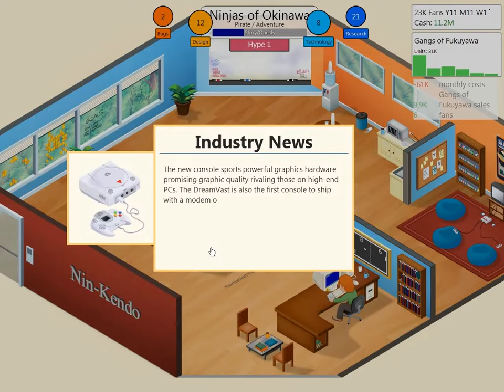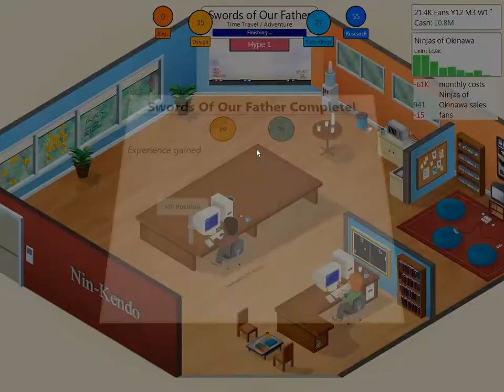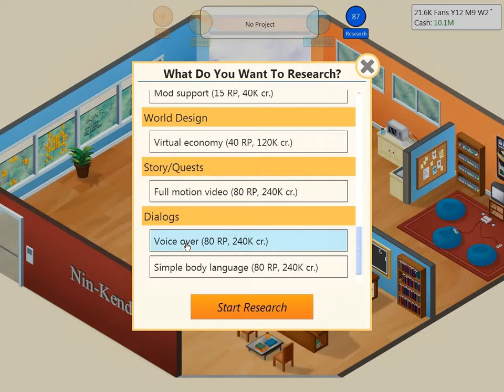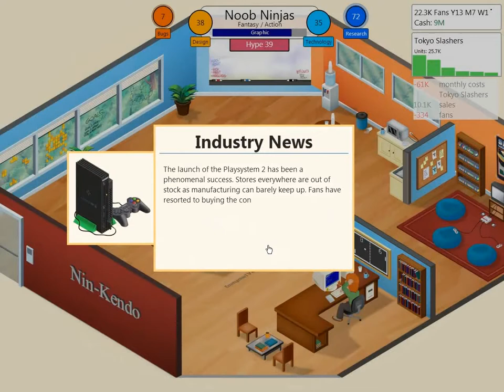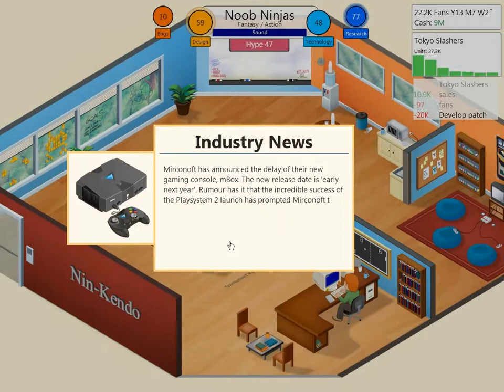Let's Play Game Dev Tycoon 007 - Why does Emmanuel Vargas laugh maniacally whenever he's alone?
Things have been hard for Nin-Kendo ever since their move to a new office. Their sole employee seems better at taking vacations than programming... But they'll bounce back for sure, won't they?